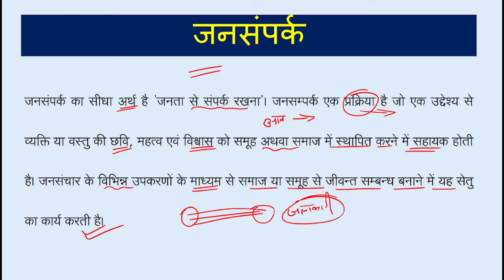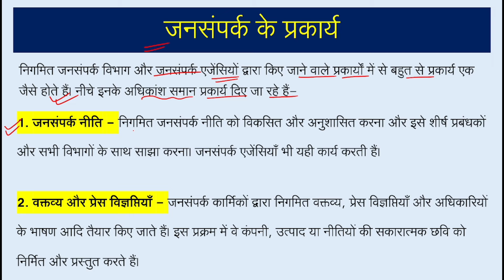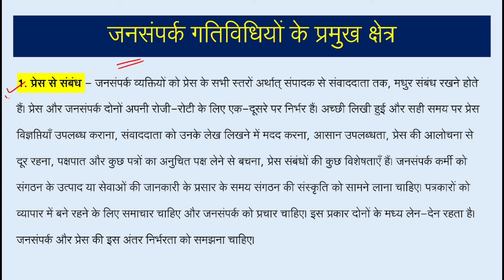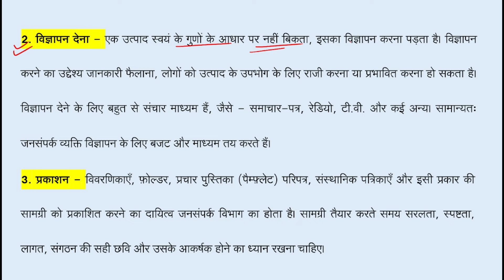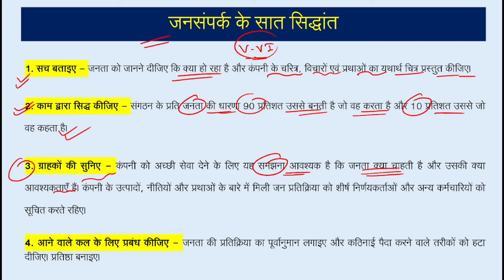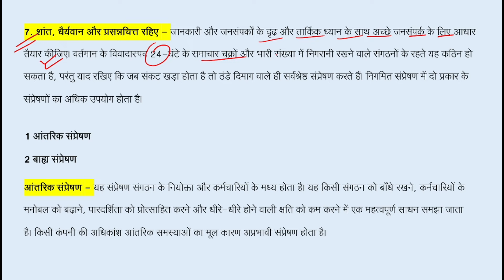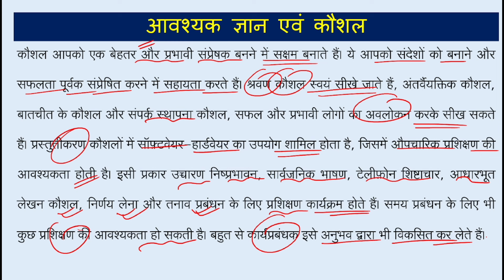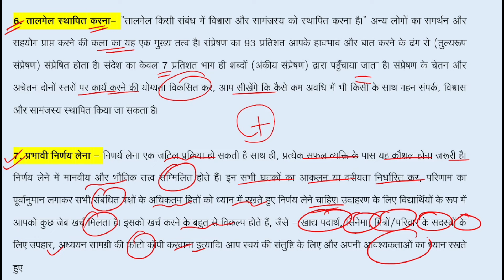Class 12th Home Science Chapter – 14 निगमित संप्रेषण तथा जनसंपर्क Notes in Hindi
Class 12 HS Ch 7 बच्चों युवाओं और वृद्धजनों के लिए सहायक सेवाओं संस्थानों और कार्यक्रमों का प्रबंधन